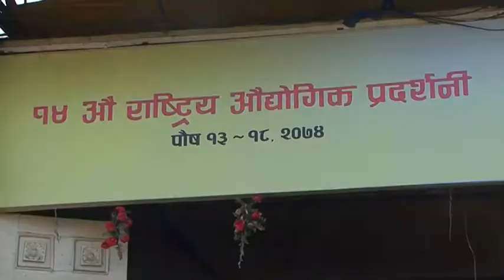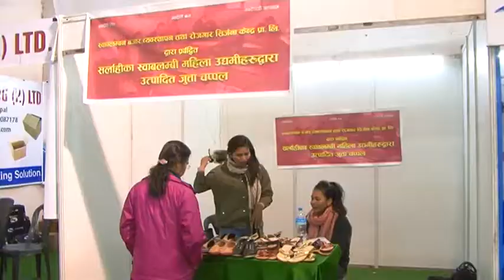Report about Footwear Expo 2017